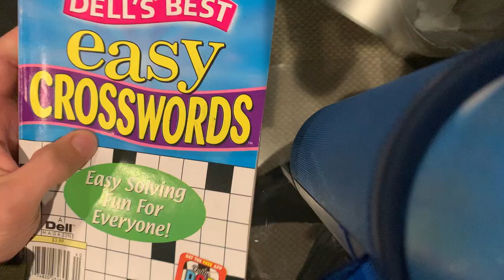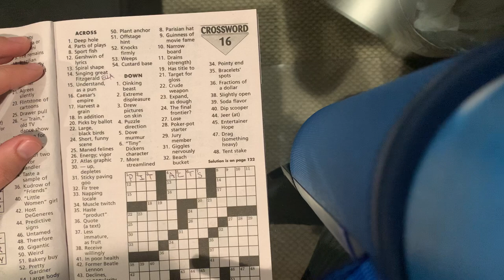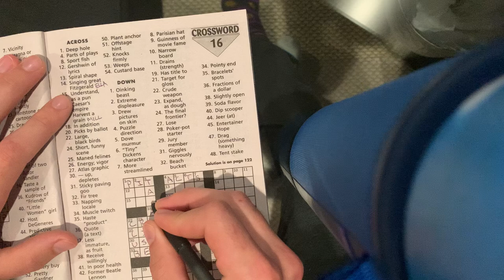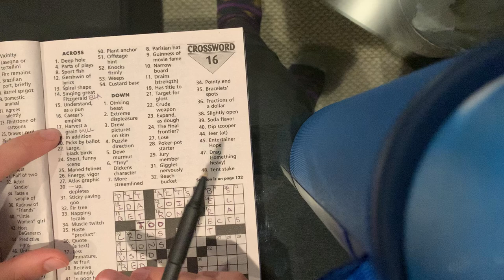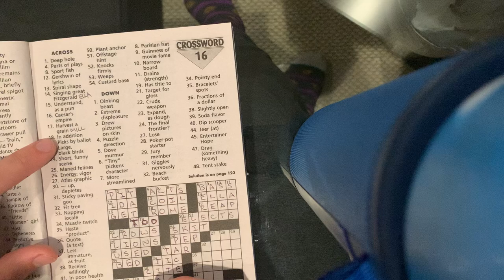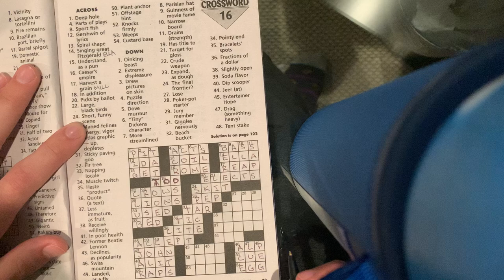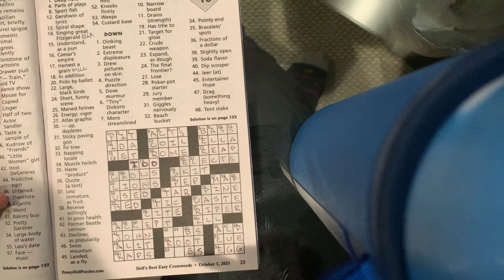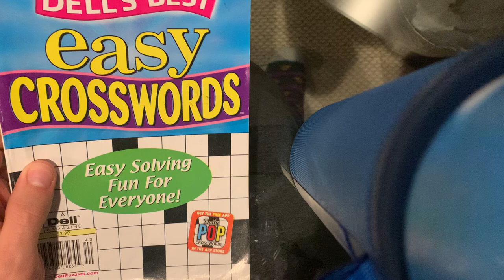[ASMR] Relaxing crossword puzzle #2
Hi everyone, here is another crossword video. I hope you enjoy as much I do making these ones 😂 hope everyone is having a good week so far 👍🏼